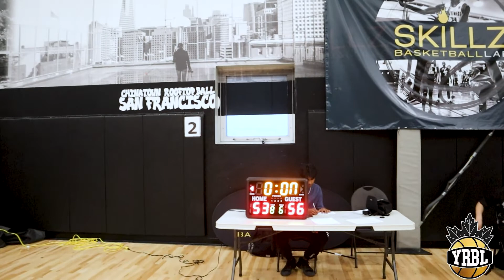Elevation Athletics vs MUMBA (U16)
Game played on April 17, 2022